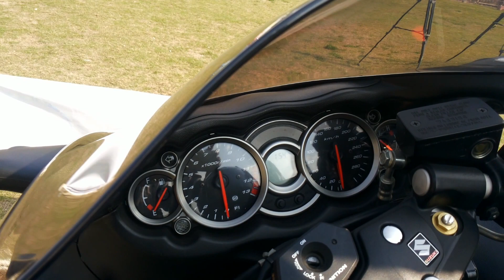Suzuki GSXR 1300 Hayabusa | PGC Motor Show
Suzuki GSXR 1300 Hayabusa  at PGC Motor Show which organized by the Punjab Group of Colleges at their Sports Complex On Bahria Town Road.